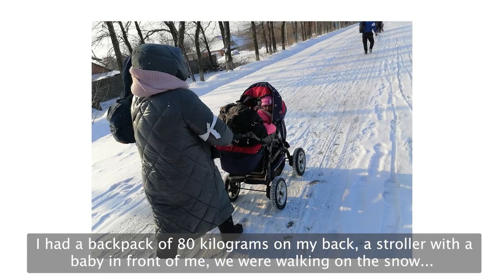Roman Liubavskyi on the Experience of War Near Kharkiv and Not Far From Lviv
Roman Liubavskyi’s project is a personal diary about first his experience of the occupation of the village of Mala Rohan, Kharkiv district, and his subsequent evacuation to Lviv. From 26 February 2022, Roman started writing down  his reflections on the war and occupation, as well as documenting the life of villagers.

In this video, Roman Liubavskyi talks about the role of his diary as both therapy and research, and shares his reasoning behind the project.

This project is supported by Documenting Ukraine, a project of the Institute for Human Sciences, IWM Vienna.